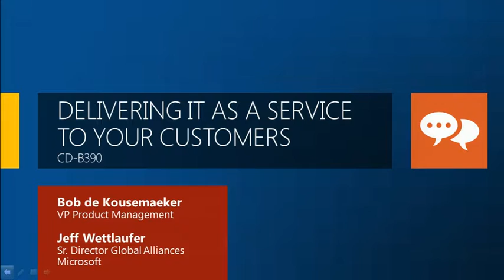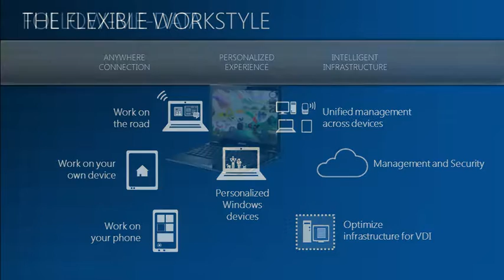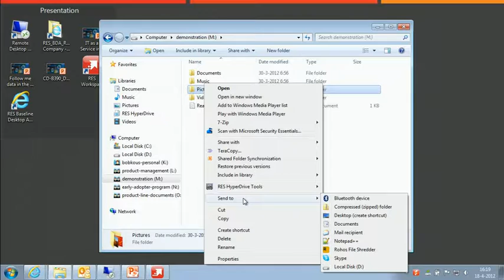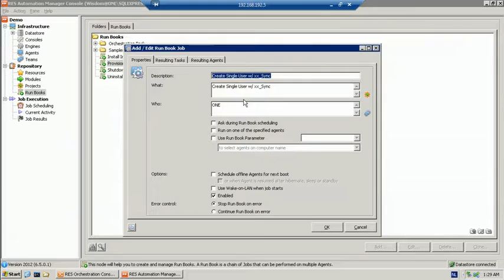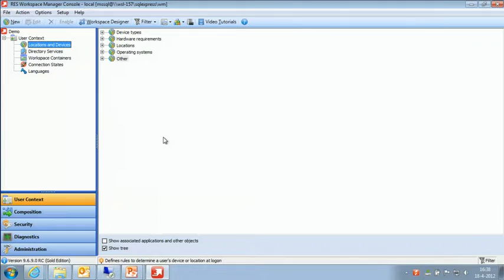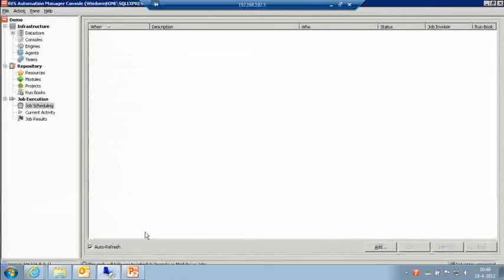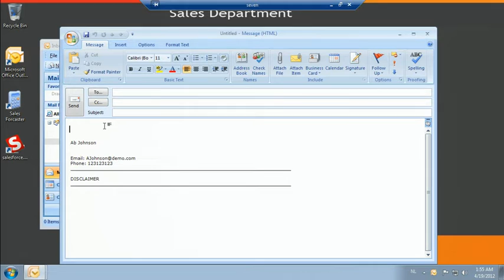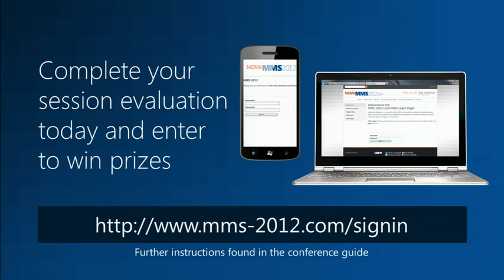MMS 2012 Delivering IT as a Service to Your Customers